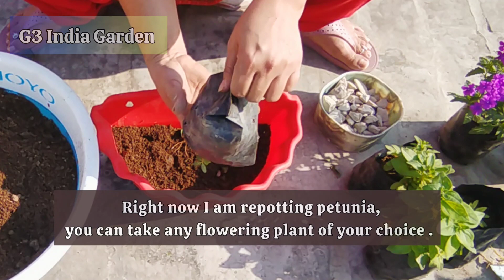Best Soil Mix For Hanging Baskets /Low Cost Light weight soil mix For Flowering Plants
Best Soil Mix For Hanging Baskets/ Low Cost Light Weight  Soil Mix For Flowering Plants / Perfect Soil Mix For Hanging Baskets

Musician: @iksonmusic